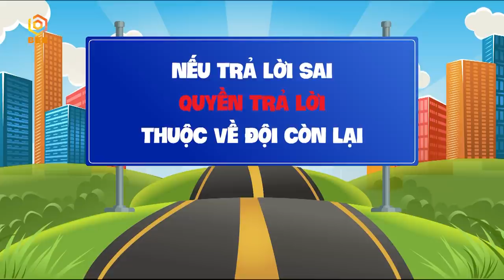VỀ NHÀ ĐI ANH TẬP 16 FULL | Dũng Bino "lép vế" trước gái đẹp YeYe Nhật Hạ siêu trí tuệ